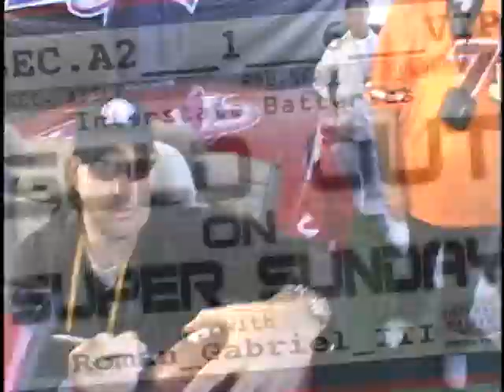Patriots Tom Brady Sold Out !!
Its all access as host Roman Gabriel III takes you up close with the Super Bowl Broadcast every year !